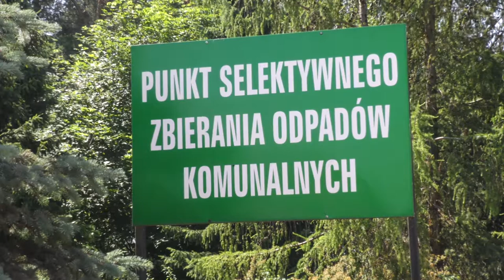Piknik z ogrodami |TVSUWAŁKI